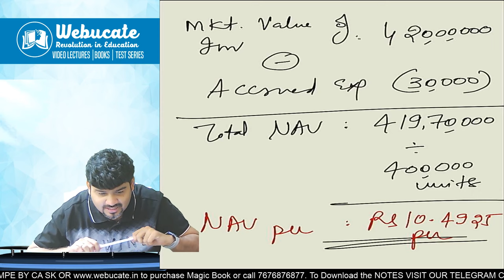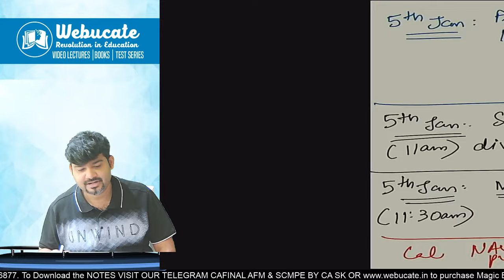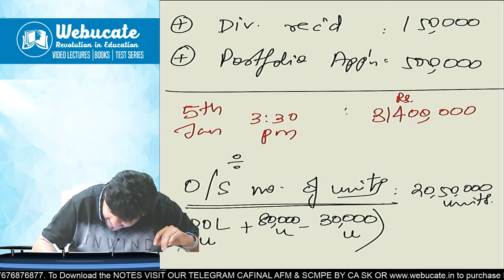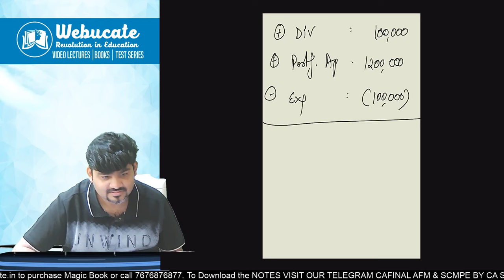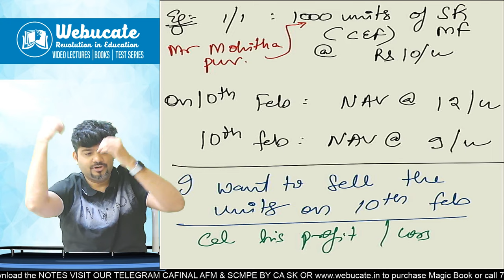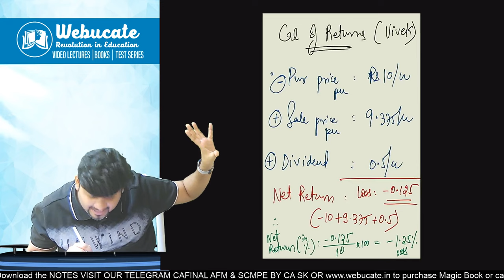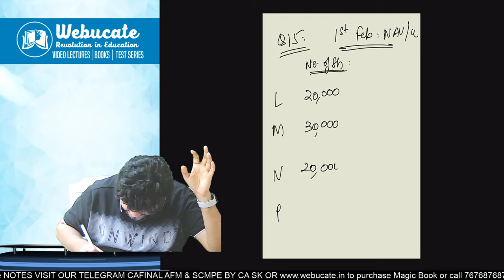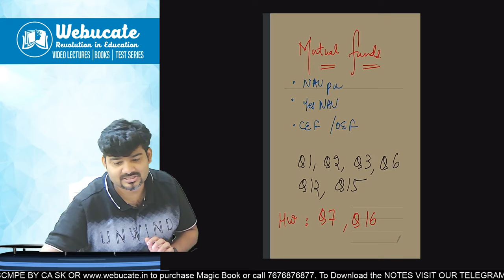CA FINAL AFM MASTERCLASS MUTUAL FUNDS LEC 2 PART 2 by CA SANKALP KANSTIYA